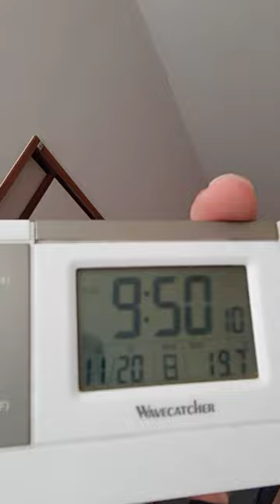粟井啓介より天気について２